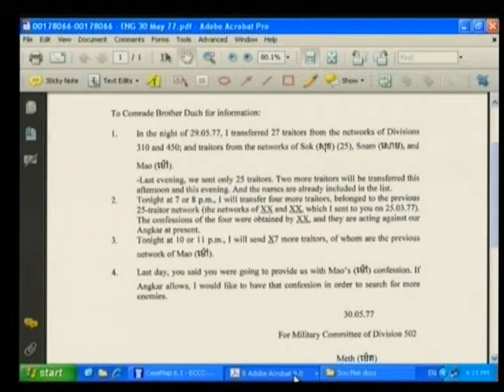Session 4 - 27 May 2009 - Case 001 - Fl/Kh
Questioning of expert Craig Etcheson by Co-Prosecutors and CP lawyers